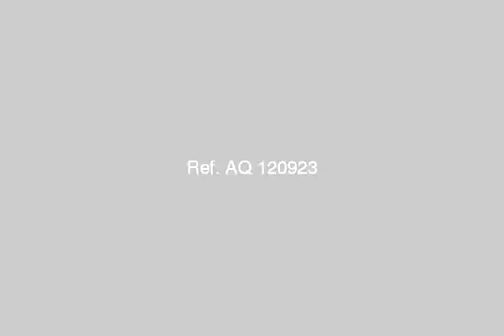Villa For Sale In Ain Elsokhna - mlseg.com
- العين السخنة - Egypt Real Estate |    Ain ElSokhna |        Villas For Sale